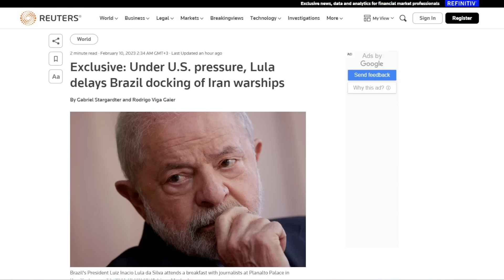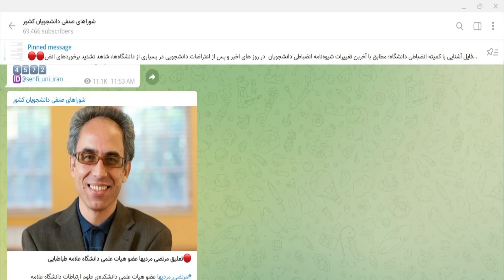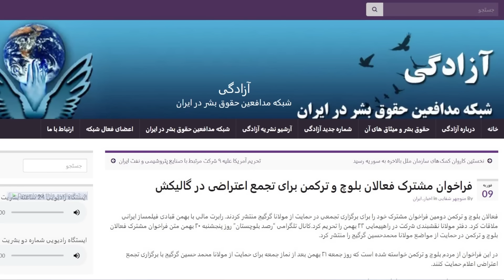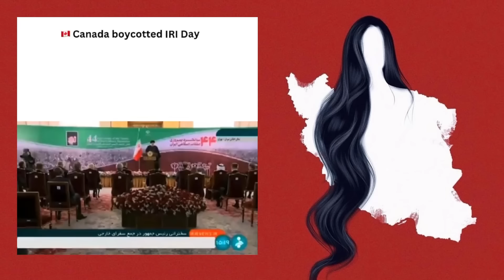ج.ا آمریکا را تهدید به «پلن بی» کرد؟! دولت آلمان و داستان سپاه پاسداران!